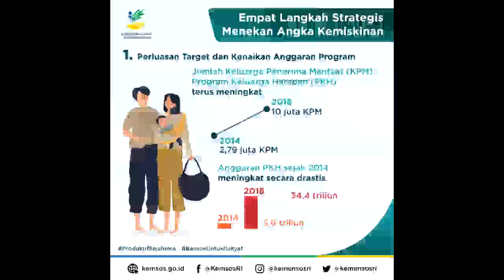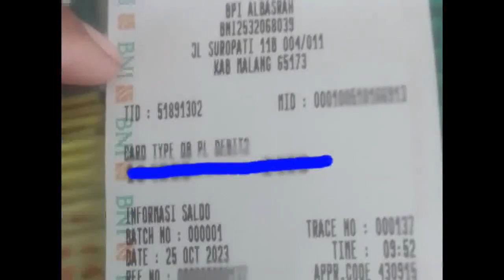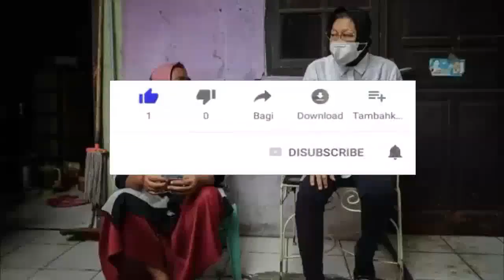ADA BANTUAN EL NINO 400 rb bagi kpm pkh tahap 4 2023 kapan cair pkh hari ini